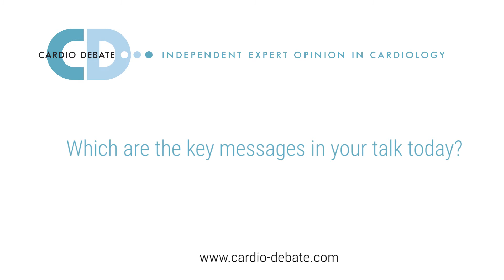Devices for managing Heart Failure - Prof Francisco Leyva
Cardio Debate talks to Prof Francisco Leyva from Aston University, Birmingham, UK, about his presentation in the Heart Failure section during the Cardiology Update 2016 meeting, organised by St George's, University of London on the 2nd December 2016 at the RSA in London, UK.

-TRANSCRIPT-

What were the key messages in your speech today?
I concentrated on the incidence of sudden cardiac death in patients with heart failure, and the role of device therapy in patients with heart failure.

The recent Defibrillator Implantation in Patients with Nonischaemic Systolic Heart failure (DANISH) study [1], which concentrated on patients with nonischaemic cardiomyopathy has shown that there is no benefit from adding defibrillator therapy in patients with heart failure and nonischaemic cardiomyopathy.

Now this has led to a lot of questions because the current indications are there, both in terms of UK guidelines, NICE guidelines and European guidelines. But it’s important really to appreciate that the DANISH trial may have been underpowered to answer that question.

It dealt with just under 1100 patients, and we know that with a meta-analysis we need about 14,000 patients to demonstrate a beneficial role of ICDs in patients with noniscaemic cardiomyopathy.

There are other aspects, of course, in that nonischaeimic cardiomyopathies can be very varied – can be valvular, can be hypertensive, can have scar or no scar, and they have different rates of sudden cardiac death. So one noniscaemic cardiomyopathy can be very different from another.

So I have gone through some various data sets in order to show that, and I think that further studies will be needed, because it is likely that the guideline groups will take notice of the excellent DANISH study, but it is not the definitive answer.

I also reviewed some of the evidence for remote monitoring in heart failure. These are monitors within cardiac devices, defibrillators and CRT devices, and largely they’ve not shown to be of benefit in terms of hard end points – mortality and morbidity. However I think they are of definite benefit to patients.

I do wonder whether the heard end points are the right way to measure the effect, because effectively a remote monitor is a diagnostic adjunct and it’s always difficult to demonstrate a mortality benefit from a diagnostic tool.

I also touch upon some of the studies on device therapy using quadripolar leads, which are now a standard of care in most centres, and really have been shown to be of benefit to most patients, and to virtually eliminate the need to bring patients back for the repositioning of left ventricular leads.